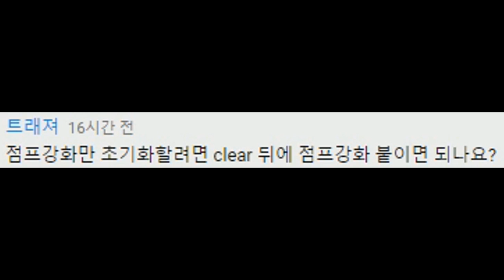특정 포션효과를 제거하려면 어떻게 해야하나요? (마인크래프트 연구실)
짧군!